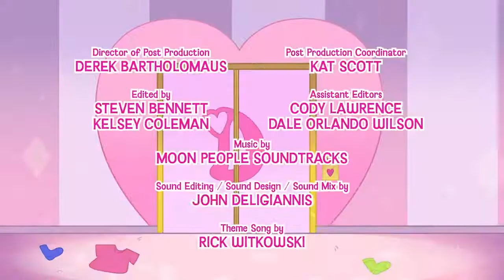Diana and Roma Playing With Blocks